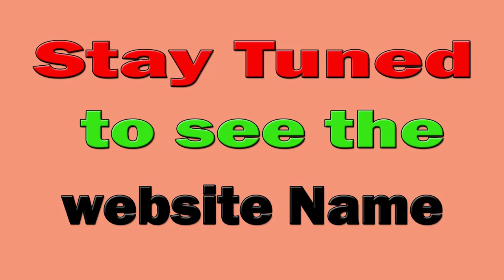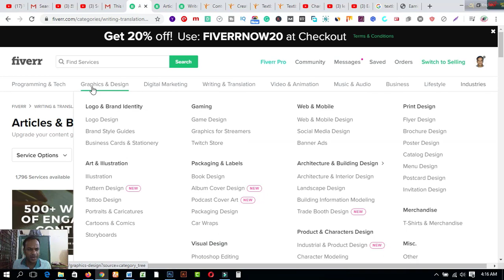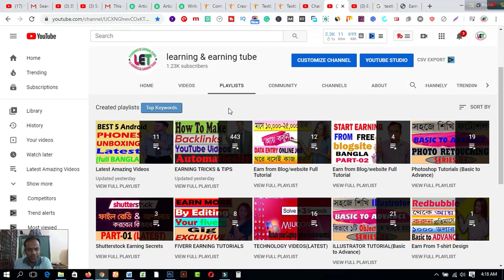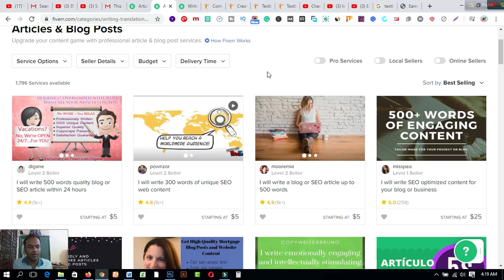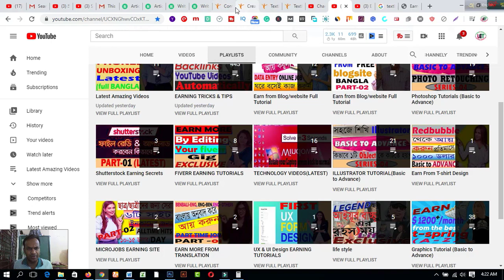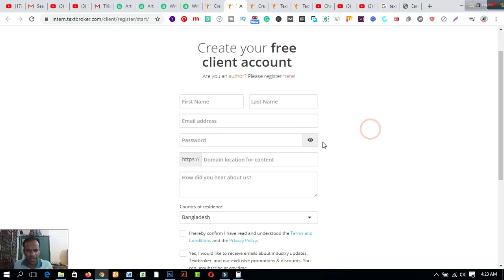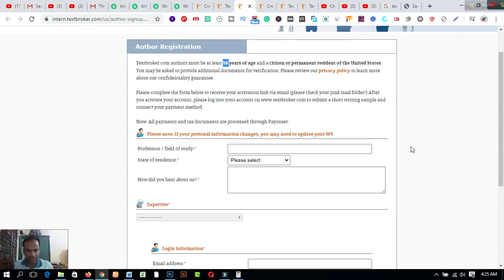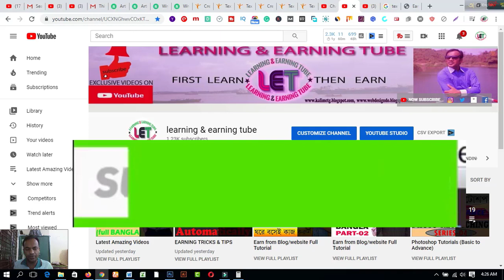Earn1500 Dollars Just Typing! (FREE)- Worldwid (Make Money Online)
In this video  you will find Earn1500 Dollars Just Typing! (FREE)- Worldwid (Make Money Online).

3. WEB DESIGN TUTORIAL & KNOWLEDGE:-

1. Earn Daily $75 Dollars From Google Survey Full Bangla
2.Earn more by Fiverr Gig Editing | How To Edit My Fiverr Gig Information ( update 2019)
3.Earn Daily $75 Dollars From Google Survey Full Bangla
4.singapore IP - singapore visa IPA check MOM Updates 2019
5.Spin & Earn Money App Bkash App Payment | Online Income Bangla 2019
6. Earn and Hire from Bangladeshi site hirekoro.com *Must watch*
7. Brave browser
8. how to sign up on 4 Microworkers websites to earn More -2019
9. Upwork English spelling test (U.S version) answers 2019
10. Upwork English spelling test (U.K version) and Answers 2019
11. 2019 Upwork Readiness Test and Answers ( GET 5 out of 5)

13.9 free trusted sites for selling Logo-2019 II Amazing sites for selling logo
14. KajKey.com  II how to earn by BID on KajKey.com
15.10 best & free fundraising websites for all-2019 II fundraising websites